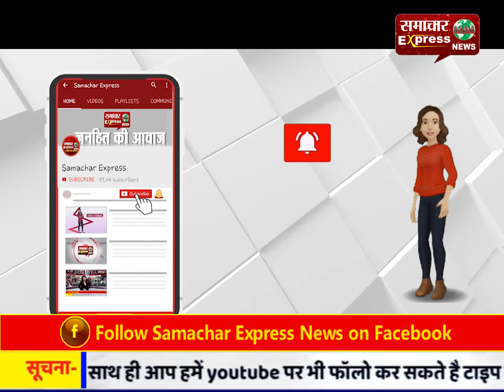कांग्रेस प्रदेशाध्यक्ष कुमारी शैलजा ने आईडी स्वामी के शोक संतप्त परिवार को दी सांत्वना